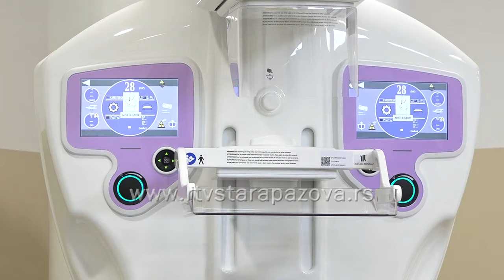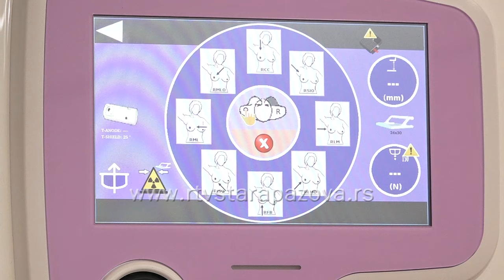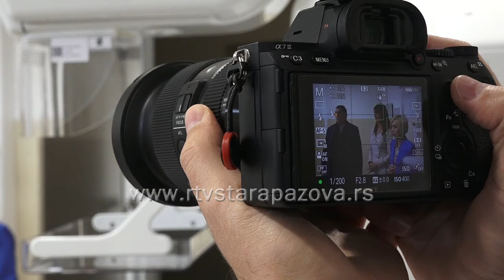Novi mamograf i oprema za očno odeljenje Domu zdravlja u Staroj Pazovi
Dom zdravlja Dr Jovan Jovanović Zmaj je zahvaljujući sredstvima Vlade AP Vojvodine i pokrajinskom sekretarijatu za zdravstvo,  dobio novi mamograf i aparaturu za očno odeljenje a tim povodom ovu ustanovu danas je posetila dr Snežana Bojanić, pomoćnica pokrajinskog sekretara za zdravstvo. U obilasku je bio i predsednik Opštine Stara Pazova Đorđe Radinović.